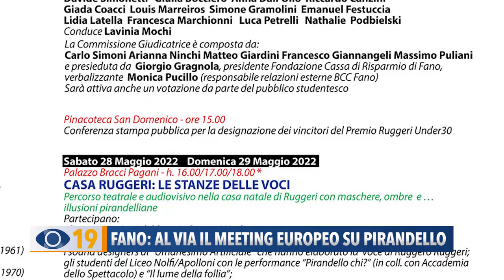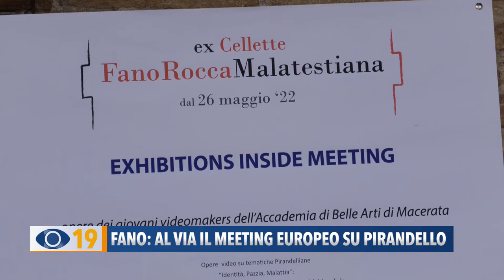Fano: al via il meeting europeo su Pirandello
Al via alla Rocca Malatestiana il convegno europeo su Pirandello: oggi la proclamazione del vincitore del Premio Ruggeri